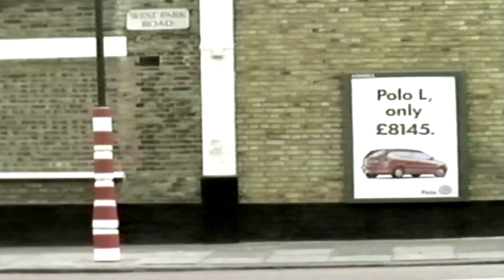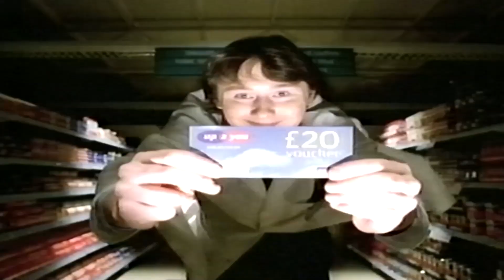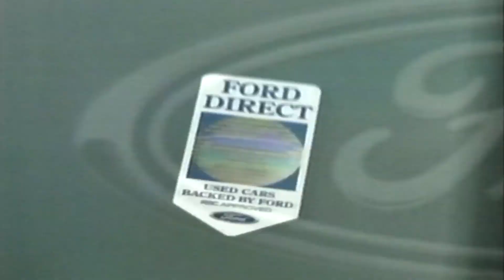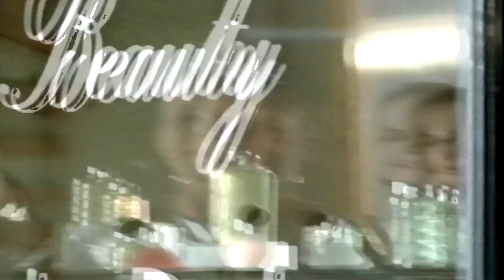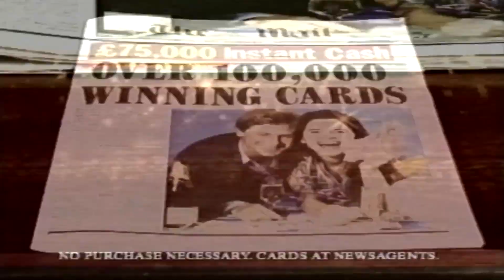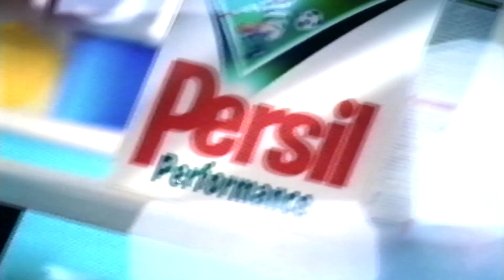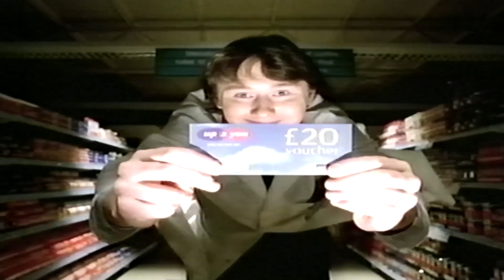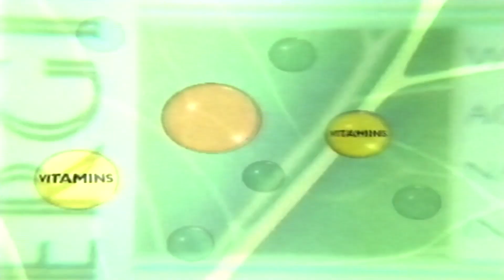central adverts Friday 12th September 1997